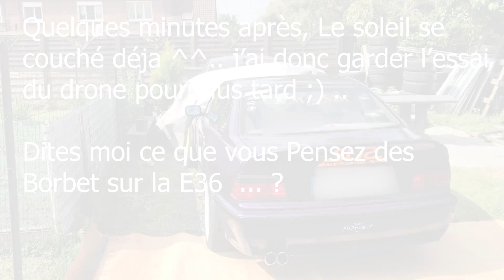Test du Fluo Sur ma E36 ! J'adore ...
Je n'en pouvais  plus d'attendre .. fallait que je vois le rendu sur ma E36 ! J'ai donc tenter de démonter mes pneus sur les BBS avant en 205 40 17 ... Taille de flanc assez basse, que je n'avais jusque  là jamais tester ^^
J'ai mis au défis ma machine à pneu manuelle.. et vous savez quoi.. Malgrè la fixation à revoir, elle l'a fait !! haha
J'ai réussi a monter ces pneus sur mes Borbet A à l'avant, et le rendu est juste phénomenale !  ='D !!

• Track Info: Title: Waves Artist: MBB Genre: Dance & Electronic Mood: Bright Download
• Track Info: Title: Last Summer Artist: Ikson Genre: Dance & Electronic Mood: Bright Download